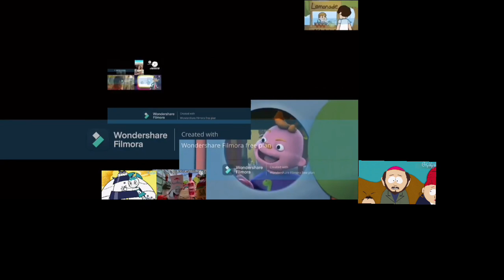Coffin dance Season 5 Mashups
ozyrys @olivoxemtwixandedit @Ozyrys @stephaniefoxthespartan @JulioFan24 @JulioFan24@SamTheGreat24
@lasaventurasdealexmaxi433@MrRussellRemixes